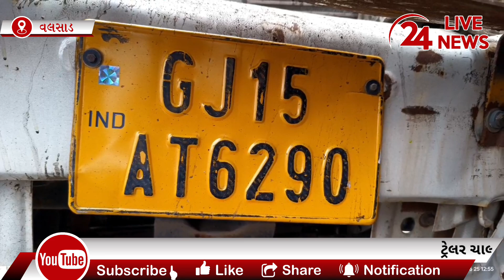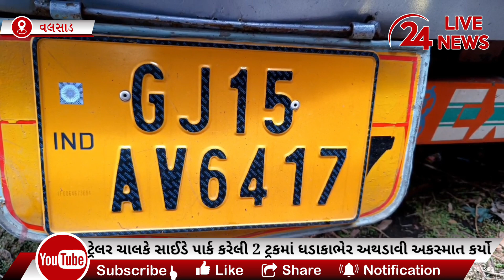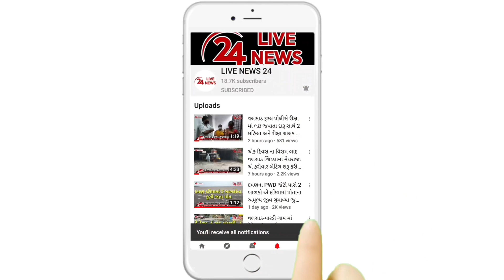વલસાડના સુગર ફેકટરી નજીક ત્રણ મોટા વાહનો વચ્ચે અકસ્માત સર્જાયો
વલસાડના સુગર ફેકટરીના ગેટ સામે નેશનલ હાઈવેના સર્વિસ રોડ ઉપર એક ટ્રેલર ચાલકે અન્ય બે ટ્રકોને અડફેટે લેતા અકસ્માત સર્જાયો